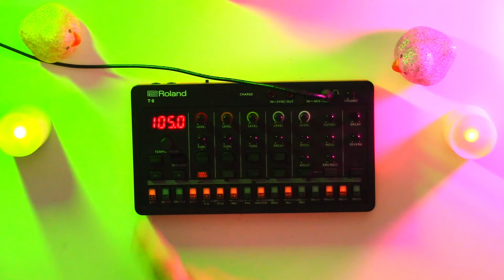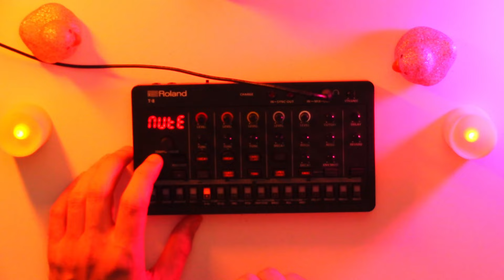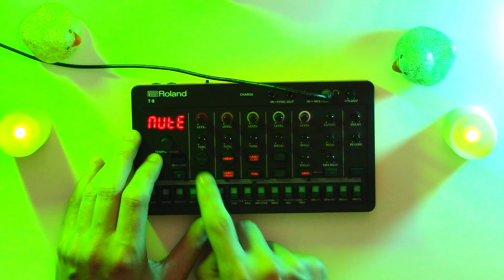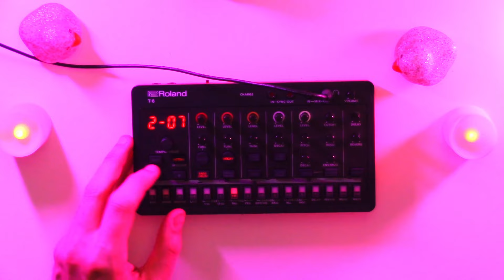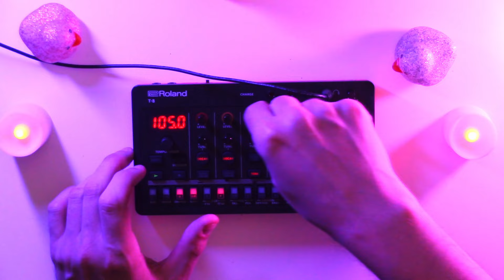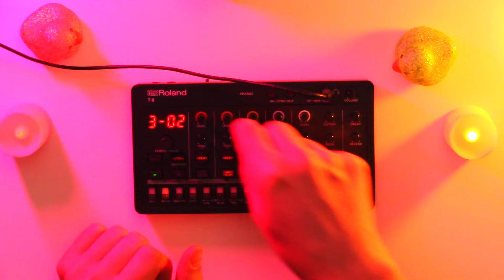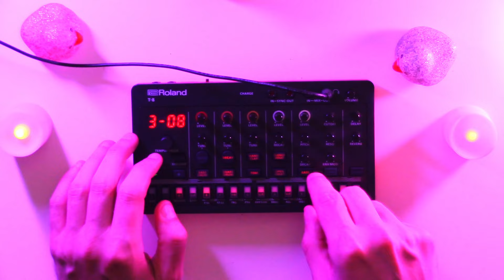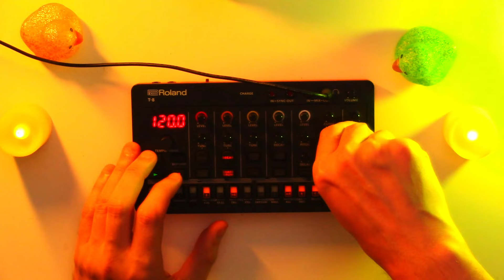Roland T-8 Sound Exploration (30-Minutes Demo Techno Jam)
I was just having fun with some of the presets included on the Roland AIRA T-8 out of the box and just thought of recording the session as a sound demo... just a fun little groovebox!